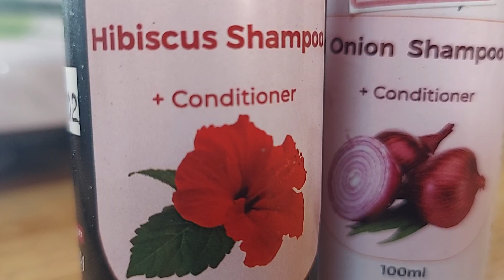Shampoo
Sri Abinaya Traders
Palladam-641664

For Orders
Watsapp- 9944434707